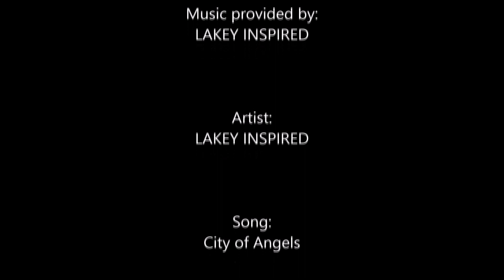Fortnite Fortbyte Nr. 75 Fundort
In diesem Video zeige ich euch den Fundort von Fortbyte Nr. 75
"Zu finden in einem Hangar"

»Artist: LAKEY INSPIRED
»Track: City of Angels